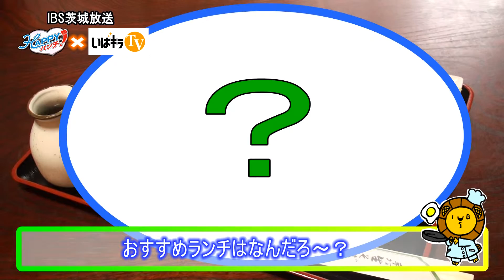HAPPYランチ「なかや本店」〈結城市〉IBS（2015.9.4）